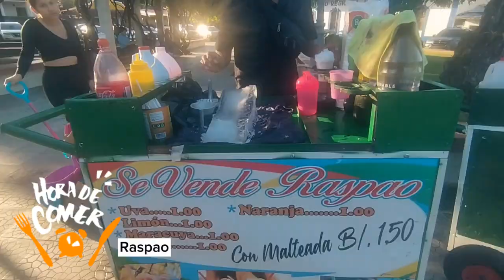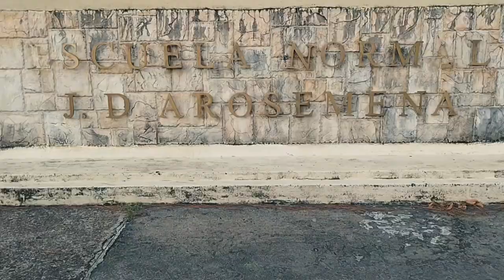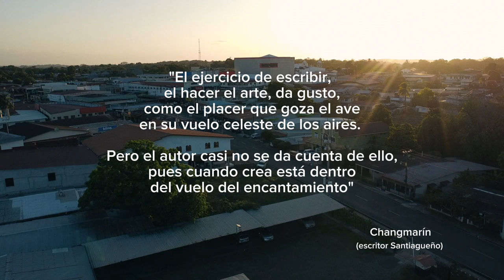DE AQUÍ VENGO! Santiago de Veraguas, en el centro de Panamá. T1.E4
En este episodio te muestro un poco el lugar donde nací y crecí. Santiago, una ciudad pequeña en el centro de Panamá y que es capital de Veraguas, una provincia bañada por el Caribe y el Océano Pacífico. Te muestro algunos sitios como el parque, el comedor popular, el mercado público y la escuela Normal Juan Demóstenes Arosemena.
Disfruta de éste video que preparé con mucho cariño, compártelo si te gusto y no dejes de seguirme en Instagram como @yoniviaje